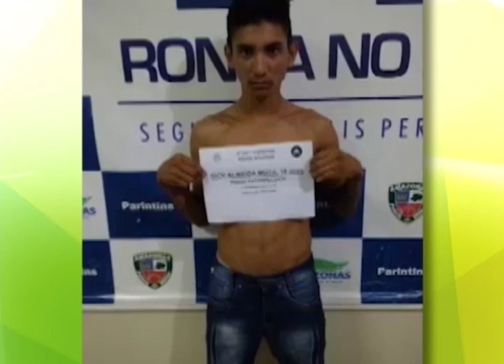Boletim Em Tempo (05.01.2018) Manhã